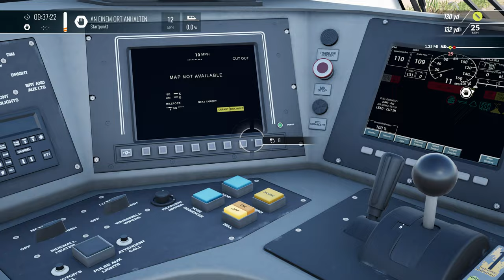Train Sim World 4 - Der Action Film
Heute sind wir in Amerika unterwegs und haben eine besondere Aufgabe: Wir sollen bei einem Film mitwirken!